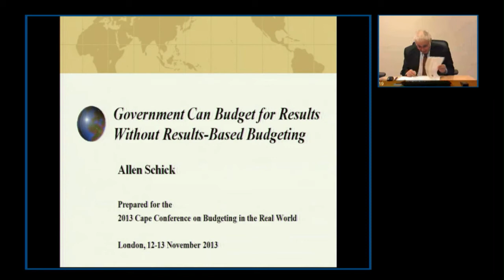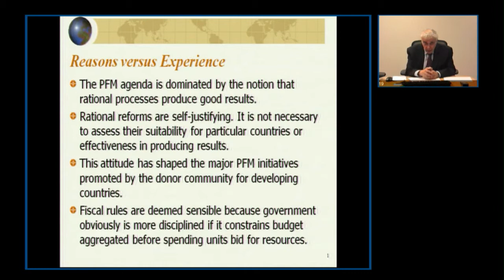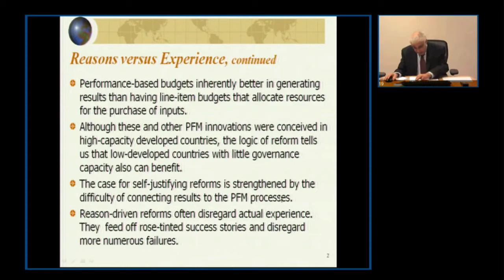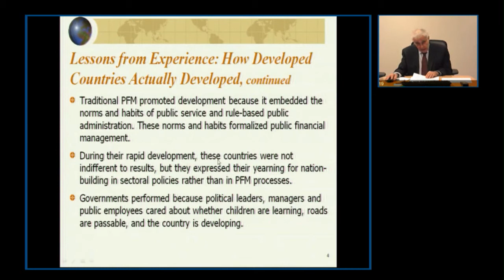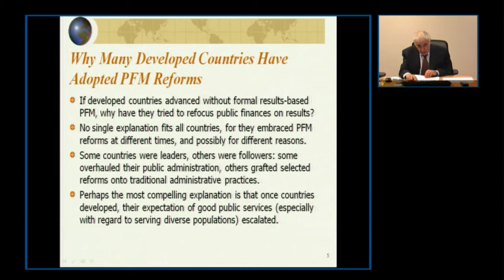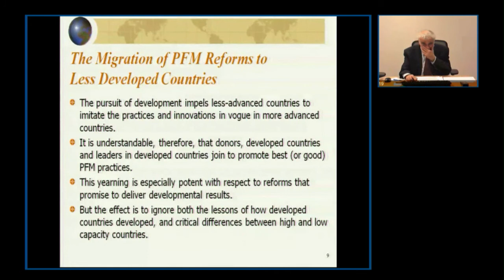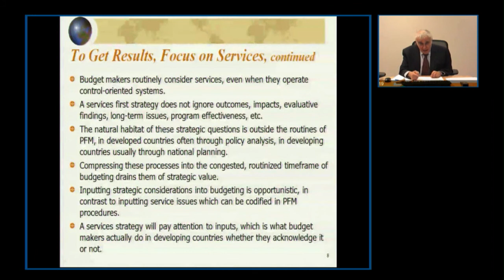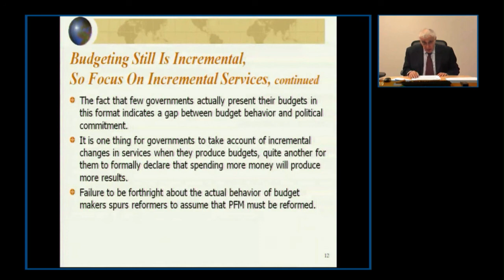Allen Schick - CAPE 2013: How do budget reforms link to development outcomes?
Allen Schick - Professor, University of Maryland; and Non-Resident Senior Fellow, Brookings Institution - discusses how budget reforms link to development outcomes. This event - The 2013 CAPE conference: budgeting in the real world - was held on 13-14 November 2013 at ODI offices London.